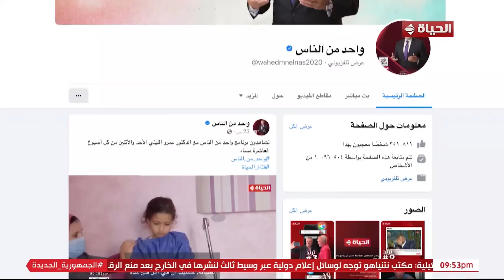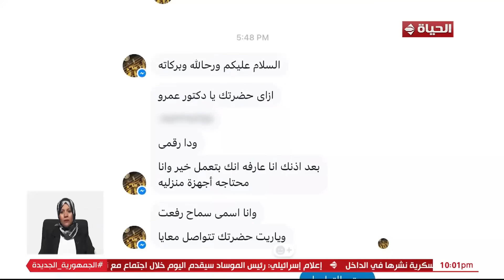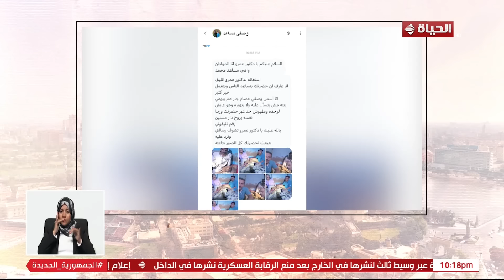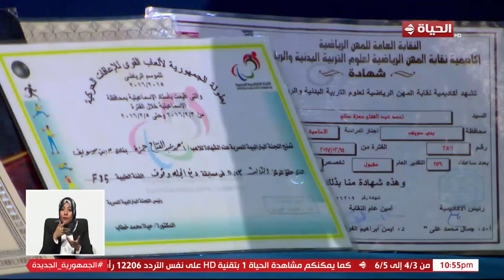واحد من الناس مع عمرو الليثى | 17 نوفمبر 2024 - الحلقة كاملة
من تقديم الدكتور عمرو الليثي انطلق لأول مرة في أبريل 2008، حيث يسلط الضوء على العديد من المشاكل التي يعاني منها المواطنين ويهدف إلى خدمة الأماكن التي لا يعرفها أحد، وقد حقق نجاحًا كبيرًا في هذه التجربة التليفزيونية التي استمرت على الشاشات طوال الـ12 عاماً، يذاع ايام الاحد والاثنين الساعة 10 مساء.